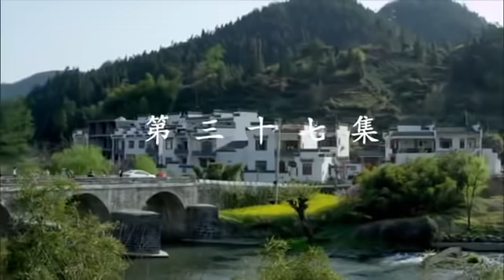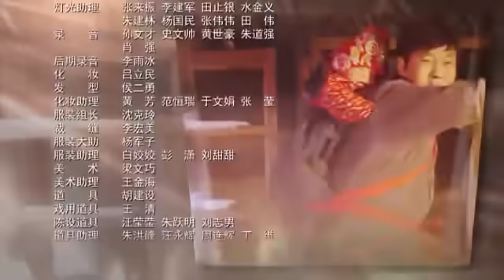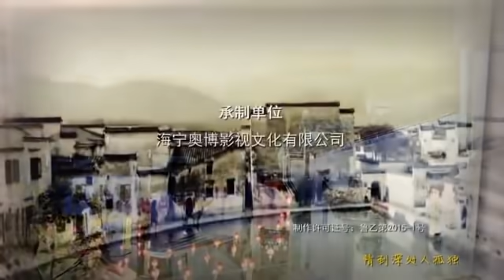哑父 第37集 | 中国九大地区最佳收视年度催泪大剧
美女特工，精彩枪战，悬疑谍战，最精彩中国情感抗战剧集等等，尽在华语独播频道，欢迎您的订阅哦【20世纪70年代，因哑巴的缺陷而一直打光棍的佟林在家门口捡到一个女婴，虽不能言语但天性善良的他收养了女婴，并给女婴起名“阿美”。因为阿美，佟林受下乡返城没有工作着落的妹妹佟燕的挤兑，将工作和房子都让了
出去，自己则带着阿美外出租房，并以收破烂为生，靠着微薄的收入独自抚养阿美。父女俩每天最欢乐的时光，是佟林为阿美弹奏那些收来的旧乐器，阿美每每都兴奋地手舞足蹈，这也是佟林最开心的时刻。中考时，老师劝说阿美报考音乐附中，但是因高额的学费，阿美不忍再给父亲增加负担而拒绝了老师；佟林得知后，一心为了阿美的前途考虑，替阿美做主报了名，自己则又偷偷地多打了几份工。当阿美学有成就时，佟林却因为成年累月的劳作而罹患了癌症，阿美怀着深深的感恩之情为父亲佟林唱起了《酒干倘卖无》。